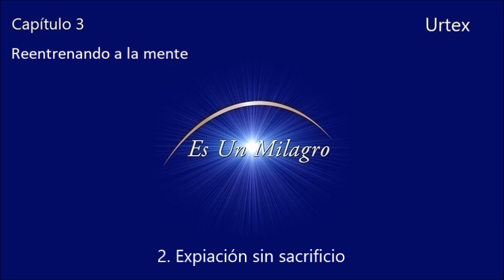Un Curso de Milagros - Urtext - Cap.3 - 2. Expiación sin sacrificio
Dictado original de Un Curso De Milagros tal como fue dado por Jesus.
Leido por Lourdes editado por Claudio